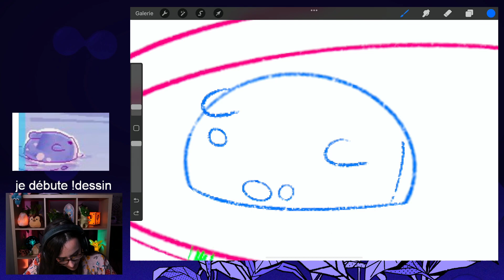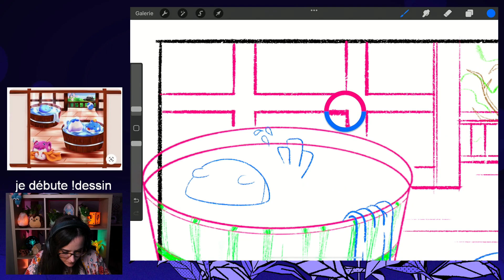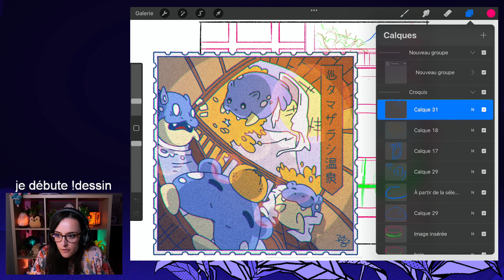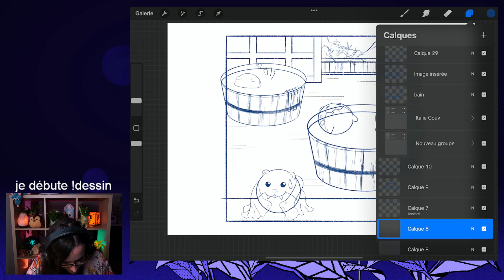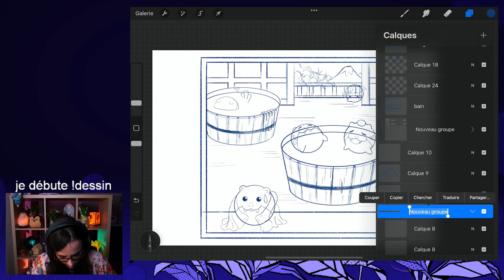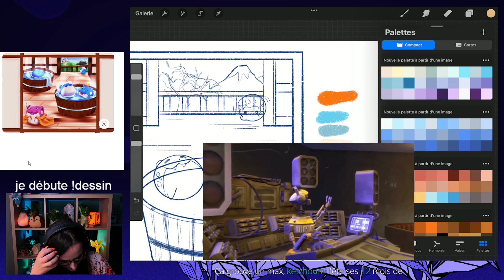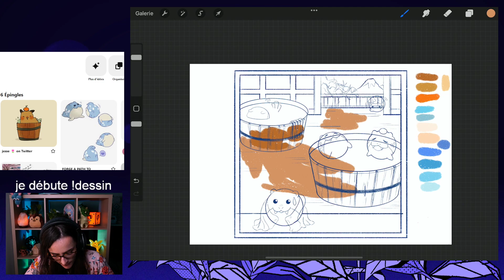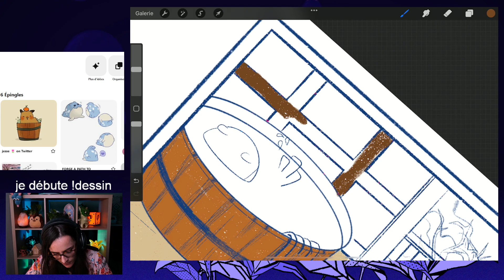UN FANART DE LORENZA INCROYABLE ! LIVE DESSIN #08 - ULTIA REPLAY 23/05/2022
C'est le grand retour des lives dessin !
Il y a quelques mois j'ai fait un rêve, j'ai rêvé que je dessinais des Obalie dans un bain japonais. Il est temps de concrétiser ce rêve.